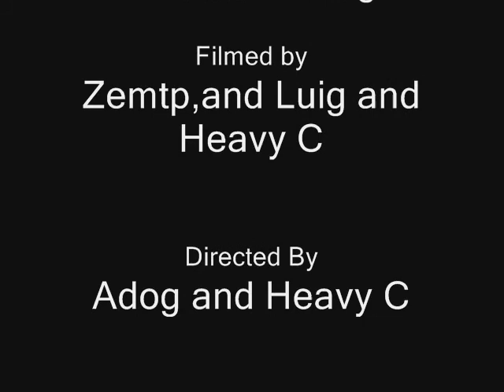Adog and Heavy C robber skit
we do a funny video with our friends a must see